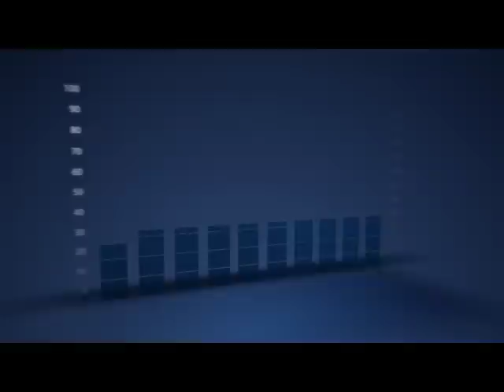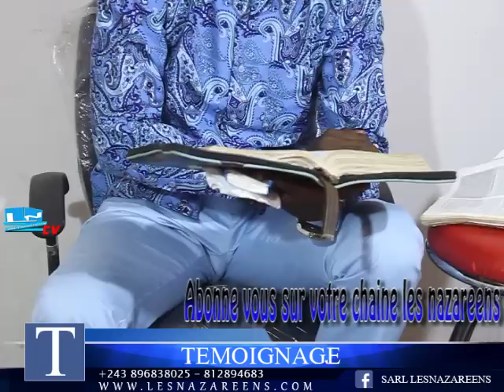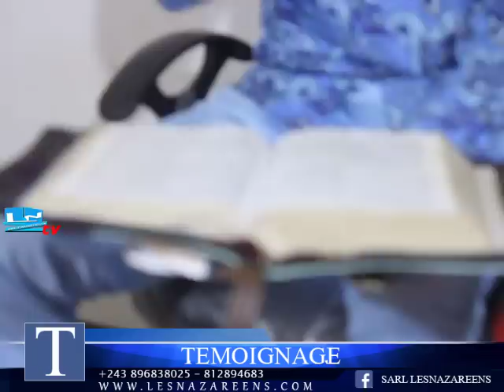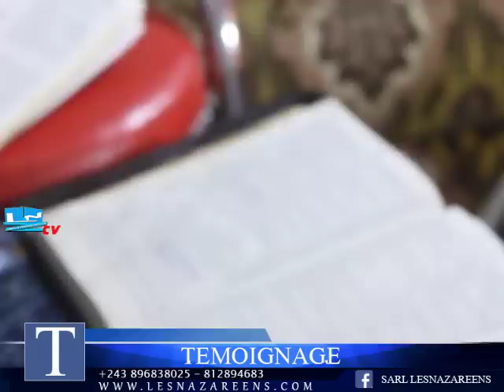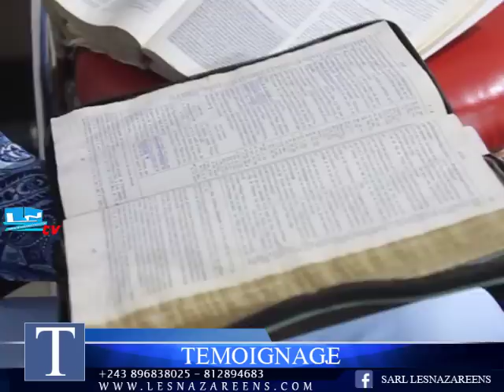EV ROGER ATTAQUE SANS RECULE POUR FAIRE TAIRE LE DIABLE AU NOM DE JESUS CHRIST SUIVEZ